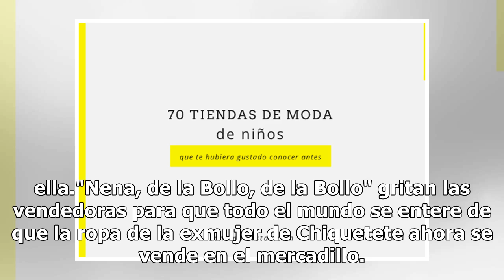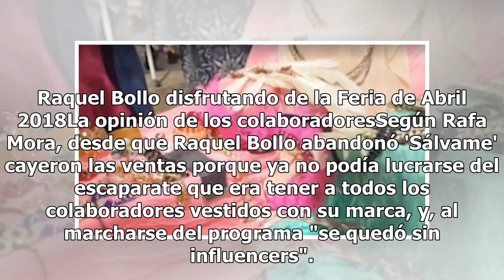La ropa de Raquel Bollo, de venderse en su boutique a hacerlo en el mercadillo